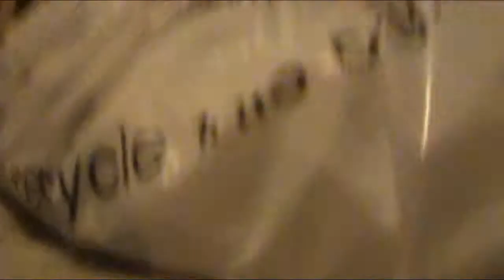Florida Mini Mall Haul!!!- Family Vlog